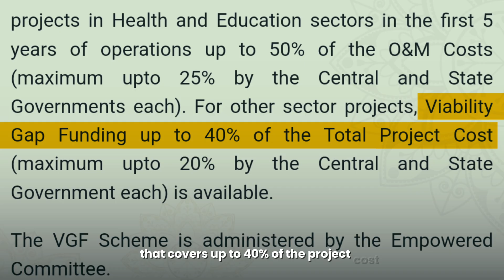India Needs 30,000 Houses a Day – Government-Backed Precast Can Make It Happen | Episode 08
India Needs 30,000 Houses a Day – but traditional construction can't keep up. In this episode, we dive into how precast concrete technology is the key to solving this housing crisis quickly and efficiently. We’ll also explore how Government-Backed Precast Can Make It. How this is a game-changing opportunity for factory owners, helping them play a critical role in addressing India’s housing shortage

00:00 Introduction: India’s Housing Crisis and the Precast Solution
00:20 The Scale of India’s Housing Challenge
00:34 India’s 29 Million Housing Shortage: The Urgent Need for Precast Concrete
01:30 Timeline Difference: Precast vs. Conventional Methods
01:53 How Urbanization Is Amplifying the Housing Crisis and Driving Precast Demand
02:40 Maharashtra’s Government Housing Project: Precast’s Real-World Impact
04:36 Government Policies Making Precast Viable
05:09 The Viability Gap Funding Scheme: A Game-Changer for Precast Investments
05:59 Housing for All: Pradhan Mantri Awas Yojana (PMAY)
06:42 Government and Private Sector Collaboration: Key to Precast Adoption
08:11 New Financial Models Supporting Precast Adoption in India
08:35 Infrastructure Development Funds: Encouraging Precast Factory Owners
09:21 Precast Concrete Construction: Cornerstone for Sustainable Housing Development

Join our FREE Webinar!

Learn how precast concrete factories can quickly solve the affordable housing crisis. In our free webinar, you'll discover exactly how factory-built homes are cheaper, stronger, and built faster. Limited spots—reserve your seat now!

Want to Set Up Your Small Manufacturing Unit? - Trainings and Courses

Join our Precast Masterclass and learn exactly how to start your own precast concrete business. Step-by-step training, practical videos, and expert guidance to help you succeed from day one. Start earning by producing products right away!

Hire Us to Set Up Your Precast Factory

Thinking big? Let Modular Pulse help you set up your own precast factory. From feasibility studies to factory design, machinery selection, and operational setup—we handle it all, ensuring your business is profitable from the start. Reach out today and let's get started!